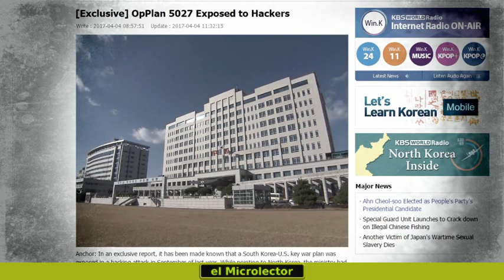PLAN DE GUERRA DE EEUU Y COREA DEL SUR CONTRA PYONYANG, CAE EN MANOS DE HACKERS NORCOREANOS